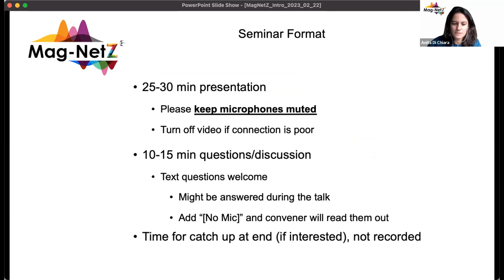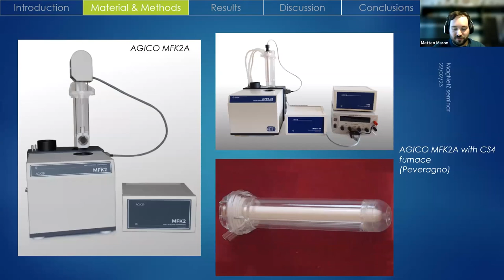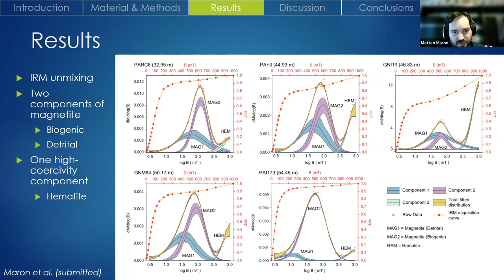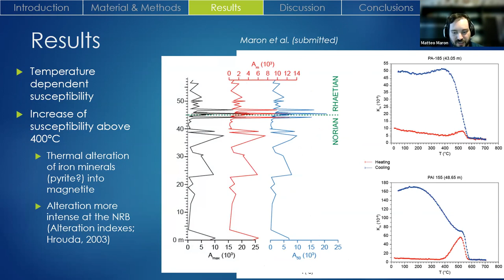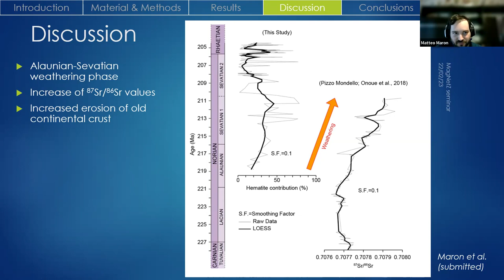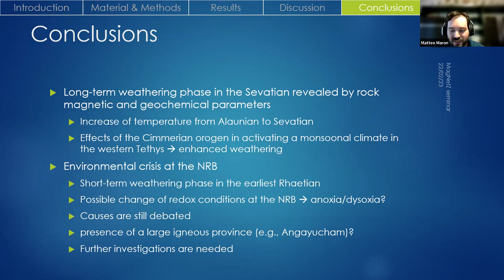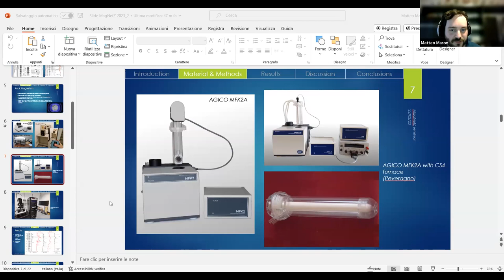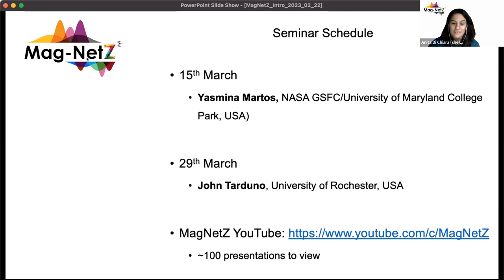MagNetZ With Matteo Maron (2023/02/22) - Rock Magnetism as an Indicator of Paleoclimatic Conditions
Rock Magnetism as an Indicator of Paleoclimatic Conditions in the late Norian-early Rhaetian (Late Triassic): The Example of the Pignola-Abriola Section (Lagonegro Basin, southern Italy)

Title: Rock Magnetism as an Indicator of Paleoclimatic Conditions in the late Norian-early Rhaetian (Late Triassic): The Example of the Pignola-Abriola Section (Lagonegro Basin, southern Italy)
Author: Matteo Maron from the University “G. d’Annunzio” of Chieti-Pescara, Italy

The late Norian to early Rhaetian (Late Triassic) interval is characterized by an important biotic crisis that involved marine and terrestrial fauna (mainly conodonts, ammonoids, bivalves and theropods), possibly linked to a climate perturbation that began in the Sevatian (upper Norian, ~216 Ma) and persisted up to the Rhaetian (~205.7 Ma). In order to understand the nature of this crisis, we investigated the rock magnetic and geochemical properties of the Upper Triassic sedimentary marine section of Pignola-Abriola (Lagonegro Basin, Southern Italy). We performed experiments on magnetic susceptibility (χ) and on natural, anhysteretic and isothermal remanence (NRM, ARM, IRM), compared then to geochemical data, obtaining the necessary parameters we used for our paleoclimatic investigation. We identified at least two episodes of increase in relative quantity of hematite in the late Norian (Sevatian 1) and in the earliest Rhaetian, suggesting enhanced subaerial oxidation of iron minerals. A progressive increase in weathering starting from the late Norian seems to be confirmed by the results we obtained from geochemical analyses and is coherent with the Sevatian Warming Episode and the increase of 87Sr/86Sr ratios. The second, rapid increase of weathering occurs just above the Norian/Rhaetian boundary and is possibly related to the emplacement of a large igneous province (LIP), as the decrease of the 87Sr/86Sr and 187Os/188Os ratios in the lower Rhaetian seems to suggest. The high quantities of carbon dioxide emitted from a LIP could also explain the negative 13Corg excursion recognized at the end of the Norian, possibly linked to an anoxic event occurred at the Norian/Rhaetian boundary.

00:00 - Intro
01:21 - Presentation
28:15 - Questions
38:24 - Announcements